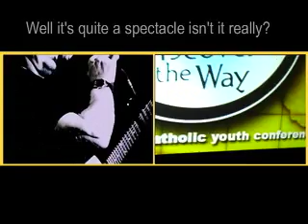NCYC 2007 SAL SOLO introduction to "Paradise"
Live at NCYC 2007 National Catholic Youth Conference, Columbus OH